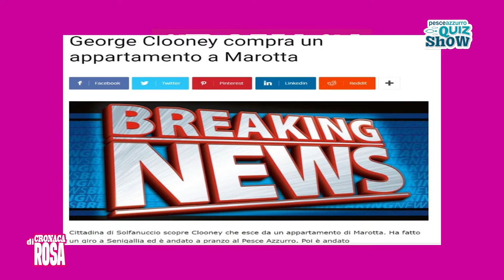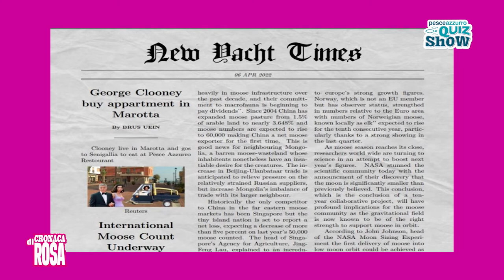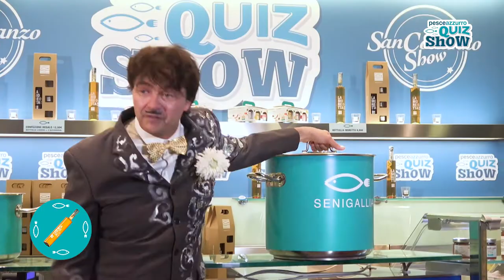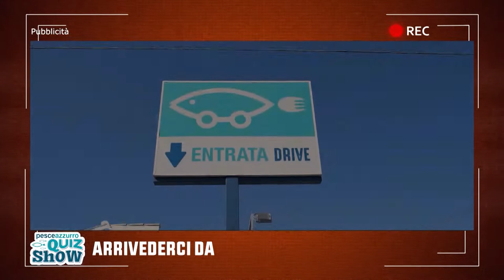PESCE AZZURRO QUIZ SHOW - PUNTATA 10